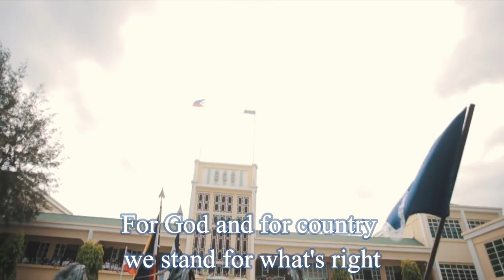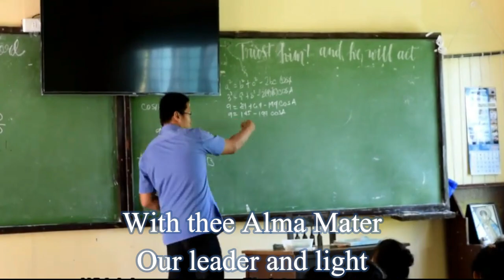Binmaley Catholic School Loyalty Song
BCS Loyalty Song Performed by BCS Choir